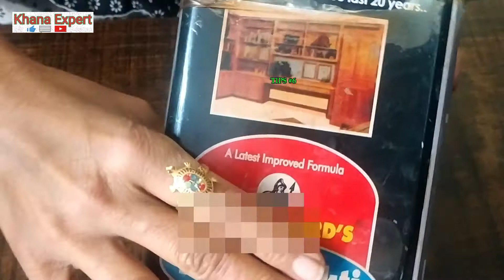Easy tips to remove Deemak / Termites from home | Dimak marne ke gharelu upay | Dimak se chutkara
Easy tips to remove Deemak or Termites from home | Dimak marne ke gharelu upay | Dimak se chutkara

Please watch another videos too. :
1. इम्युनिटी सिस्टम (Immunity system) को स्ट्रांग (Strong) बनाने के लिए काढ़ा ( Kadha ) इस तरह बनायें !
3. लॉकडाऊन के दिनों में घर में बनाइये ऐसी चाय जो रखे आपको फिट | Tasty Tea for increasing your immunity
4. लॉकडाउन के दिनों में घर पर बनाये रेस्टोरेंट से भी बढ़िया स्वाद वाली पनीर की सब्जी | Paneer ki sabji
5. How to cook quick, easy & tasty Punjabi style RAJMA at home in LOCKDOWN days | Lockdown days recipe
6. जले हुए बर्तन की चमकदार सफाई मिनटों में | How to clean burnt utensils | Bartan safai tips
7. khasta Namak pare | Nimki recipe in hindi | खस्ता नमक पारे रेसिपी | namkeen recipe | Khana Expert

This channel is all about easy tips , tricks and recipes . We try to give you the best we can with less efforts and ingredients.
We hope our videos will help you .
khana expert
Please connect to us :

Copyright :
Everything that you see on this channel is created/ owned by me unless otherwise stated. Please do not use photo, video footage, voice over, music, graphics, design, etc. without asking.

Please give us proper credits for our work.

Jyoti Sinha
Khana Expert